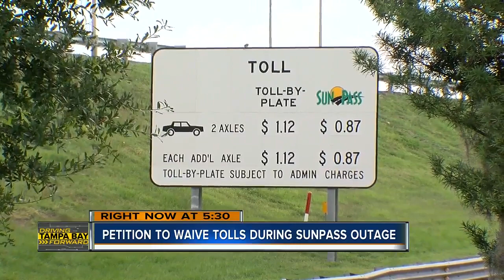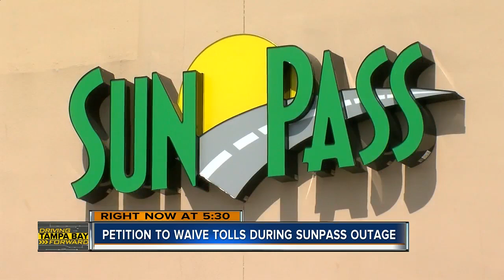Florida man wants state to 'forgive' Sunpass transactions after outage, starts online petition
A Florida man has started a petition to ask Florida's Department of Transportation to not charge SunPass customers after a system outage delayed transactions.